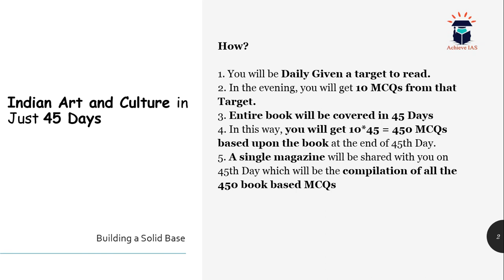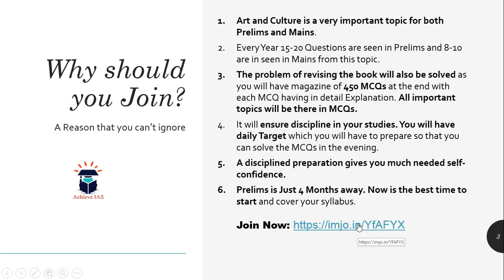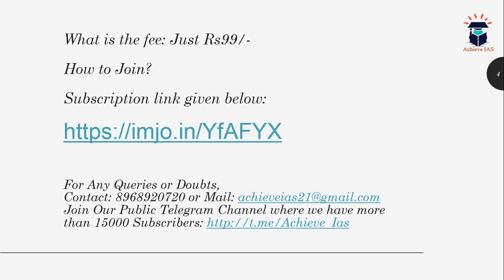Now Cover Indian Art and Culture (Nitin Singhania's Book) in Just Rs99/-, Achieve IAS